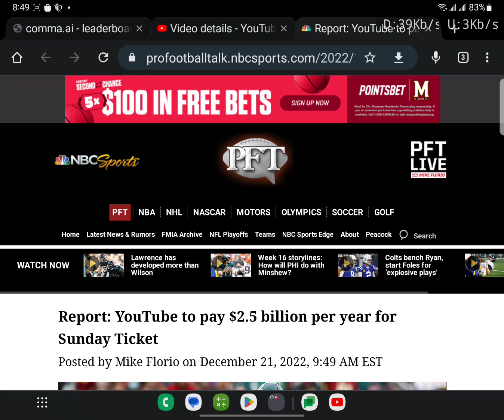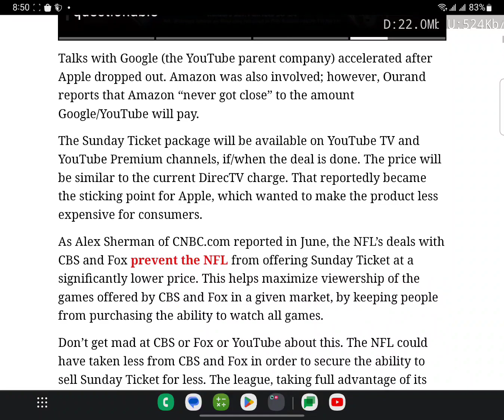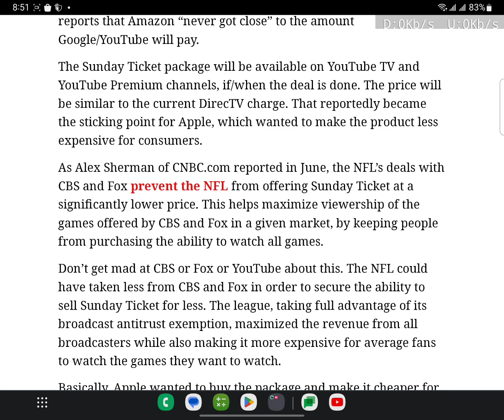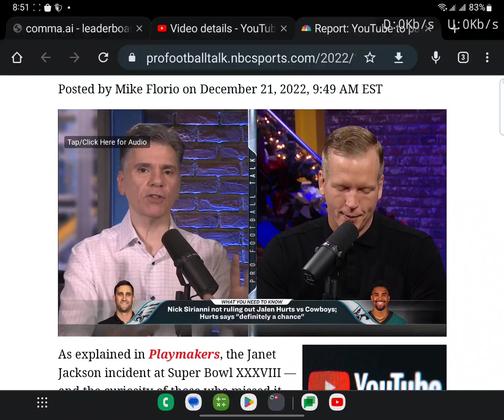Google for the TOUCHDOWN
The Nerd Report

This is an open discussion on technology, tech lifestyle, and how technology is moving in your life

If you want to help out the channel for travel and equipment upgrades, donations are welcomed but not mandatory

Social media if you have Questions
@keeyon81 on Twitter
@CommunityTechC1 on Twitter
@NoRadiob on Twitter